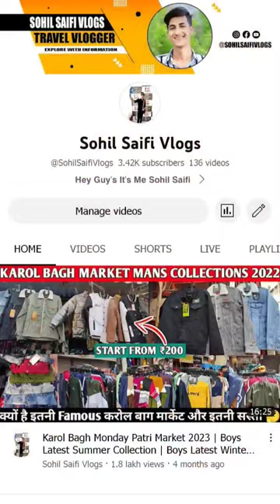Oversized T-Shirts In Monastery Market